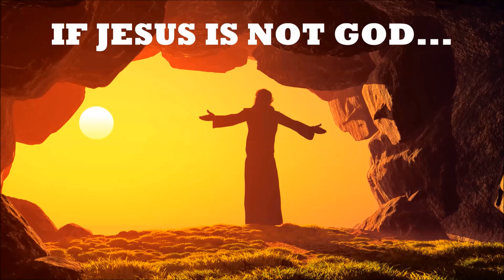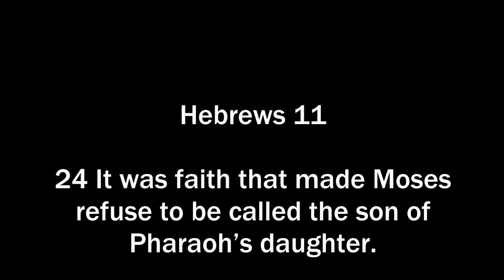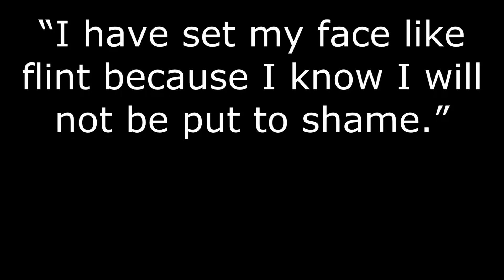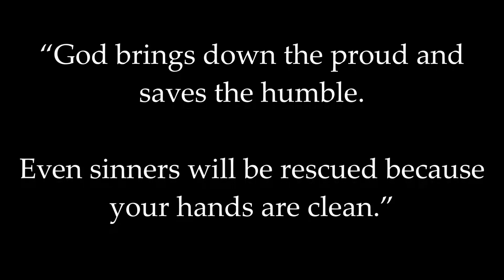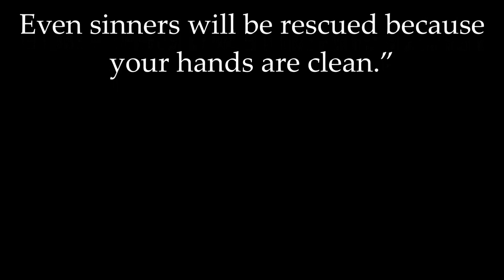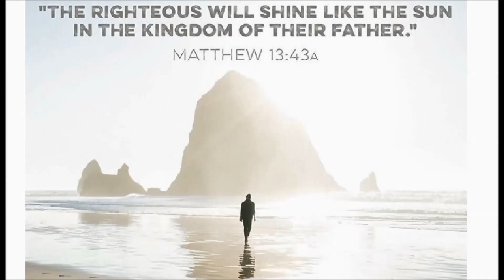IF Jesus is not God, how did he remain sinless?